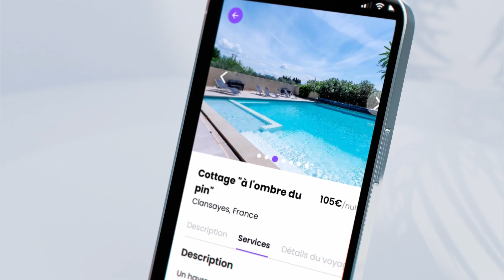N°1 SlotR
Clément Vergnolle, accompagné de David Ferreira et Cyrille Bouvier, ont créé SlotR.
Il s’agit d’une plateforme de location de courte durée qui permet une
réservation en direct de pair à pair, avec le meilleur rapport qualité/prix/sécurité
L'objectif de ces trois créateurs est de créer une solution équitable, pour que tout le monde y gagne : les voyageurs, les propriétaires (professionnels et particuliers), les collectivités locales et les offices de tourisme.

slotr.io